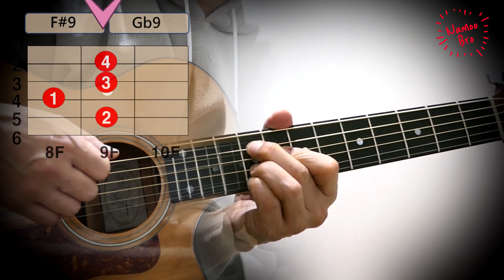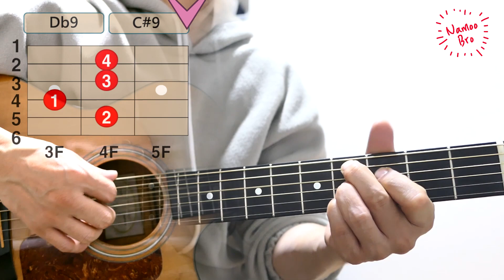[어쿠스틱 편곡] Sokodomo '회전목마' 기타 (Feat. Zion.T, 원슈타인) (Prod. Slom) ㅣ쇼미10ㅣCoverㅣ악보ㅣ코드ㅣinstㅣacoustic